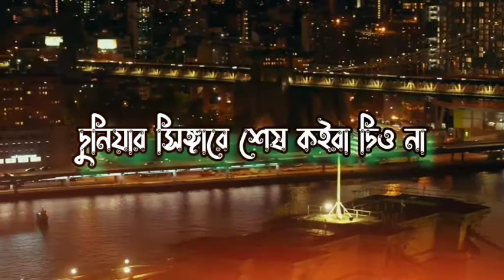Mufti Nazrul Islam Kasemi Speech Whatsapp Status | Short Motivational Waz | Lyrics Video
️দুনিয়া স্বাদ মিটানের জায়গা না।। দুনিয়া টা হচ্ছে ত্যাগের জায়গা।।  ️

Mufti Nazrul Islam Kasemi Speech Whatsapp Status | Short Motivational Waz | Lyrics Video | Abu Yousuf Tipu